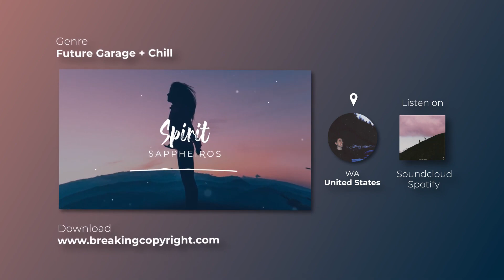Spirit by @Sappheiros 🇺🇸 Chill Background Music For Videos